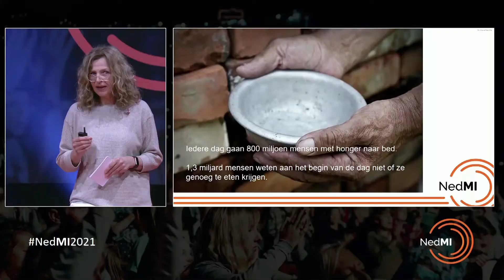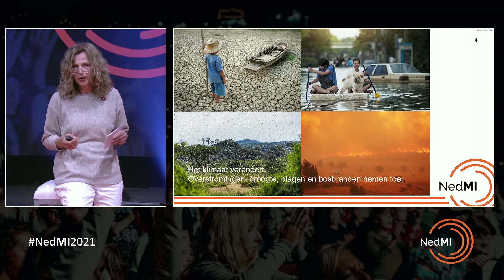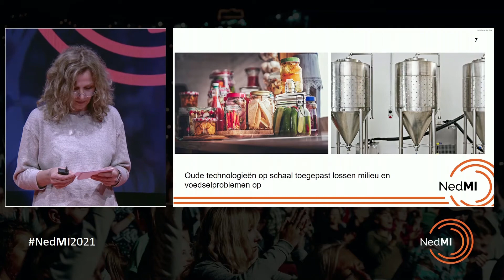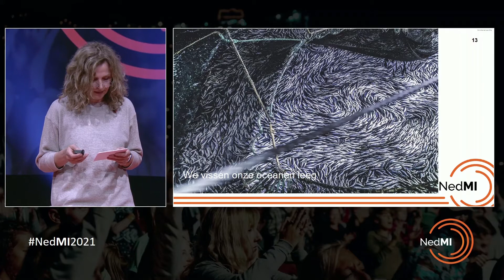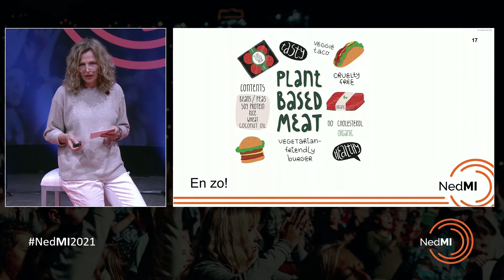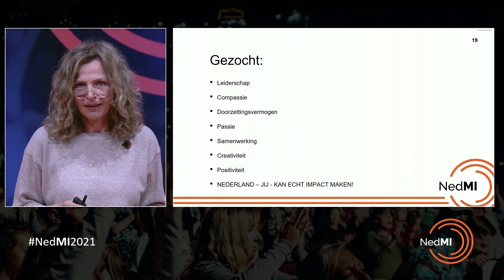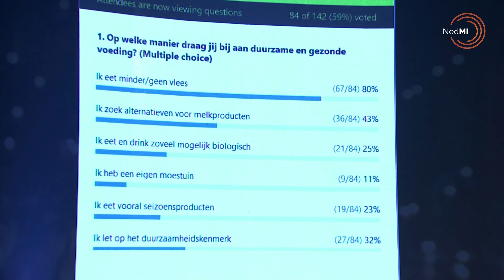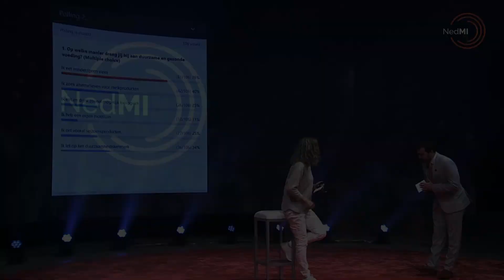Edith Schippers - Nederland Maakt Impact Topconferentie 2021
Nederland Maakt Impact is een Nederlandse stichting die jonge toekomstdragers (18 - 30 jaar) verbindt, inspireert, activeert en ontwikkelt, zodat wij samen aan een mooiere toekomst werken. Jaarlijks wordt een meerdaagse topconferentie georganiseerd waarbij minimaal 500 deelnemers uit nationale en internationale bedrijven, NGO’s, educatieve en andere vooruitdenkende organisaties worden vergezeld door nationale leiders uit verschillende sectoren.

Tijdens de NedMIxTopconferentie van 2021 waren meer dan 500 jonge toekomstdragers uit het hele land aanwezig en hebben samen met 36 sprekers de nodige maatschappelijke thema's aangehaald en bediscussieerd. Hiernaast hebben deelnemers aan 8 verschillende paneldiscussies en 34 workshops deelgenomen waarbij de thematieken werden uitgediept.